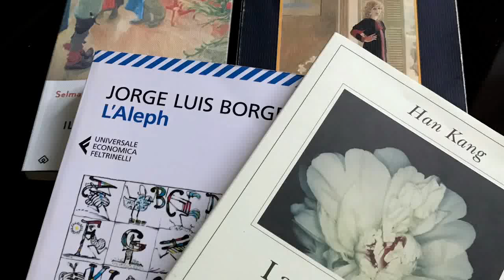Libri Letti Veramente 11 📕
Tornano i libri letti veramente! Questi i titoli menzionati:
- Un matrimonio in provincia (Marchesa Colombi)
- Il libro di Natale (Selma Lagerlöf)
- La fine è nota (Geoffrey Hall)
- L'Aleph (Jorge Luis Borges)
- La vegetariana (Han Kang)